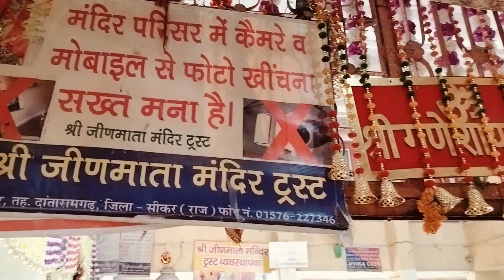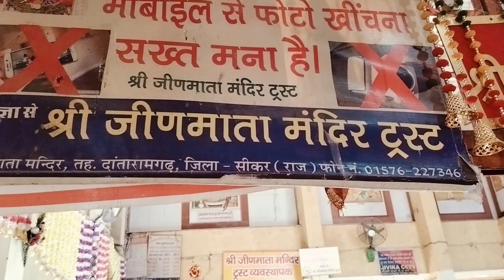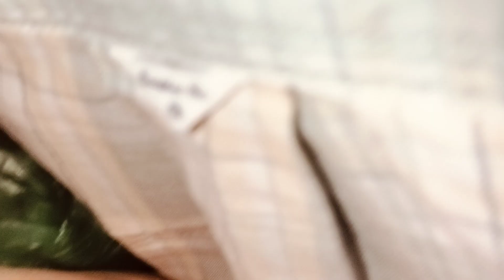jeen Mata dham 🙏 jeen Mata Mandir Sikar Rajasthan 🙏🙏darasan🙏🙏🙏 vlog, vlog video 🙏🌹🙏🌹